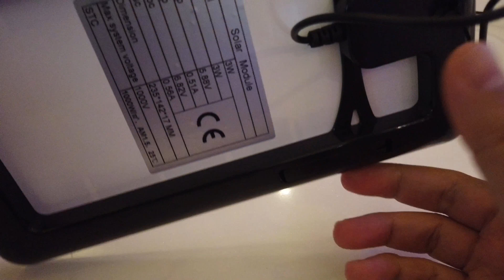Taşınabilir Güneş Paneli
solar aydınlatma ile aydınlanma ve telefon şarj etme..kampta ve deprem çantasında olması gereken bir ürün..